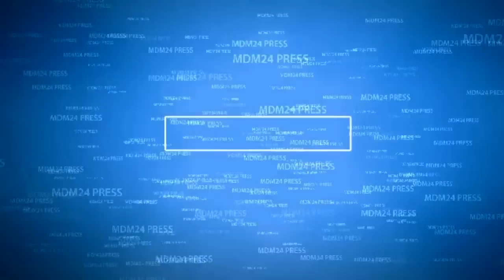Fouad Ahidar vice-président du parlement bruxellois"Belgique"